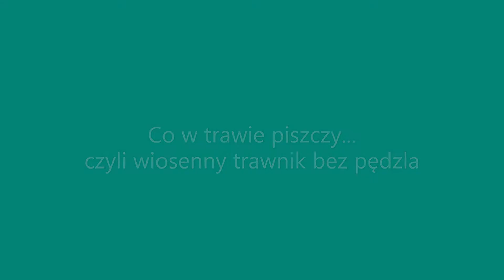Biedronki - malowanie bez pędzla dla przedszkolaków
Co w trawie piszczy...czyli wiosenny trawnik malowany bez pędzla polaca Pani Kasia z OPP1 Jordanek.
Filmik pokazuje jak namalować taki trawnik nie używając pędzla. Spróbujecie, to fajna zabawa!